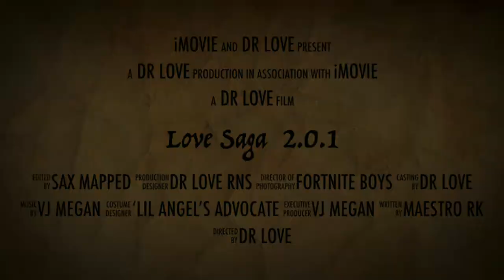LOVE SAGA 2.0.1- WINNING BACK THE HEART OF PALACE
Connect with our channel members! 💕 Links below, on Dr Love's Facebook page, personal FB page, Instagram, Tumblr, dizivizi.com and more!